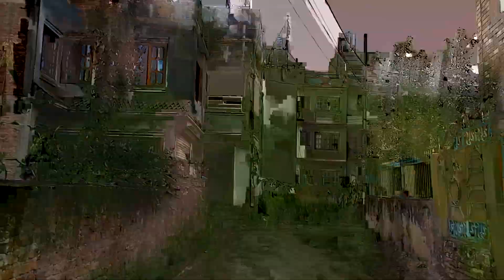काठमाडाैमा धान पाक्याे | Rice harvesting in Bhaktapur